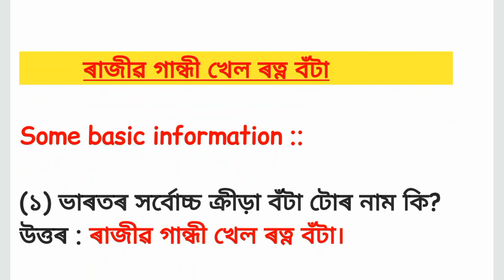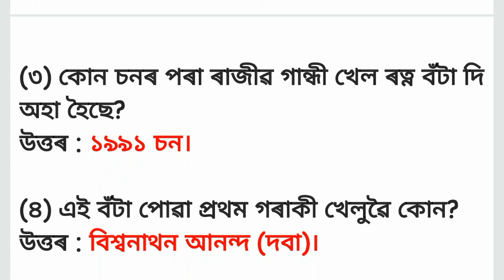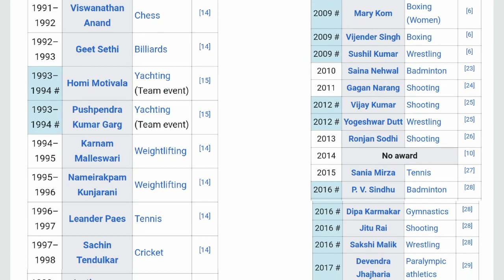Current Affairs 2020 : National Sports Awards 2020 | Rajiv Gandhi Khel Ratna Award 2020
links of our  other important videos ---